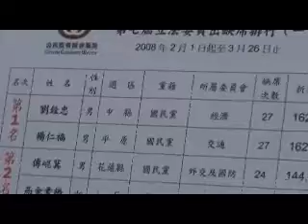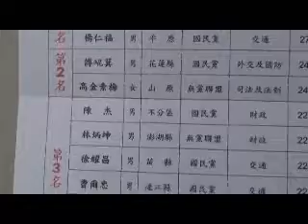20080403 公佈立法院缺席前三名，誰是「大雄」？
國會不透明，公督盟將赴立法院現場觀察
回應國民黨，公布缺席排行榜前三名
尋找立法院裡的「大雄」，給他「加油、鼓勵」！
第七屆立委當選至今兩個月，老百姓用選票選出立委，至今卻仍缺乏即時了解立法院開會實況的管道，立院像個黑箱，老百姓想瞭解，卻只能像瞎子摸象，令人氣結。
立委用各種方法規避監督，想請假就請假、想缺席就缺席，反正也不會扣錢跟記過。每天不上班，也可以穩當混四年，領錢領的笑呵呵，老百姓生氣也無奈何。
四十多個民間團體結盟成立的公民監督國會聯盟，即日起將到立法院幫人民了解立委在幹什麼？幫老百姓解答謎團。目前將從經濟委員會開始，以後再次第擴大到其他委員會。
公督盟於第七屆立委選舉前後，共發動三波承諾書簽署活動，截至4月2日止，扣除正、副院長，共有82位簽署，尚有29位未簽署，其中在八個常設委員 會的召委名單中，只有經濟委員會的兩位召委均簽署承諾書（簽署情況如附件），公督盟預計先行拜會邱鏡淳委員，尋求支持，讓公民監督國會聯盟可以到委員會中 現場觀察、監督，並宣示現場監督正式起跑。
第七屆立法委員自2月1日就職以來，扣除年假，經由黨團協商，遲至2月22日才正式開議，隨即又於3月17日起停會一週投入與立法委員職務無關的總 統大選。好不容易總統大選結束，該正式投入工作時候到了，但還是有些立委繼續缺席，像極了小叮噹漫畫中不愛上課，愛耍賴皮的「大雄」。立委不開會一天仍可 領6,000元薪水，人民血汗錢就這麼被浪費掉。公督盟呼應國民黨日前提出的自律公約，特別整理了2月1日至3月26日期間所有立委的出缺勤紀錄，並率先 公佈，幫人民找出誰是立法院裡的「大雄」！讓我們幫立委「他律」，希望他們養成好習慣後，未來也學會自律。
◆日 期：2008年4月3日（四）上午09：00-10：30
◆地 點：立法院前
◆主 辦：公民監督國會聯盟
◆出 席：民間司法改革基金會、人權和平發展教育聯盟、台灣婦女團體全國
聯合會、主婦聯盟環境保護基金會台灣少年權益與福利促進聯盟、
社區大學全國促進會等。
◆流 程：09:00-09:20 拜會經濟委員會召集委員邱鏡淳
09:20-10:00 進入經濟委員會現場觀察
10:00-10:15 在經濟會門口附近公布立委缺席排名，公佈誰是大雄
◆新聞聯絡：公民監督國會聯盟 何宗勳執行長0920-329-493